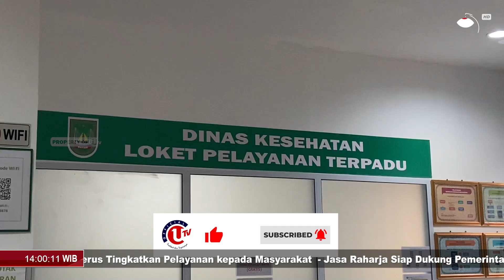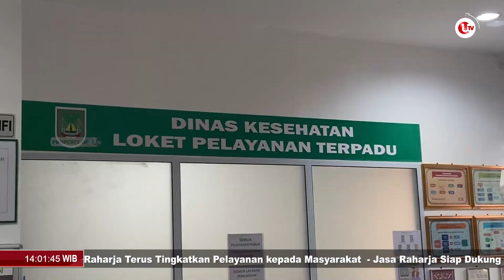952 ORANG ALAMI GANGGUAN JIWA BERAT SEPANJANG TAHUN 2024 | U-NEWS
BATAM - Dinas Kesehatan Kota Batam menyebutkan bahwa sepanjang tahun 2024, terdapat 952 orang mengalami gangguan jiwa berat dengan kriteria gangguan mental berat dan gangguan mental yang berlangsung selama dua minggu.

Berikut Liputannya.